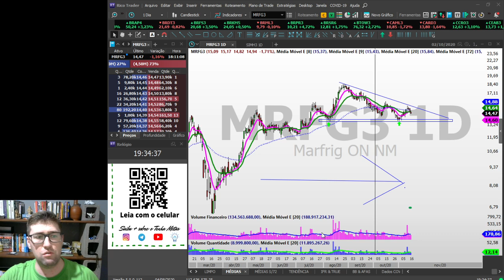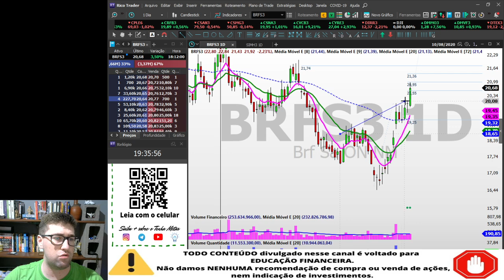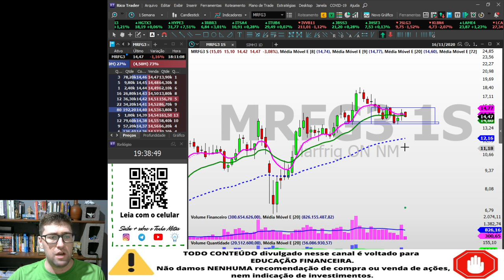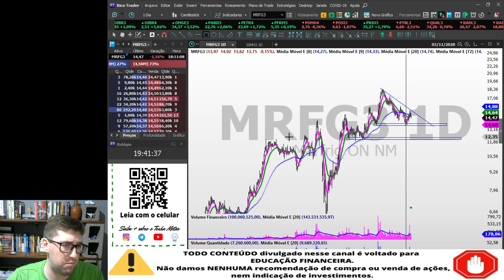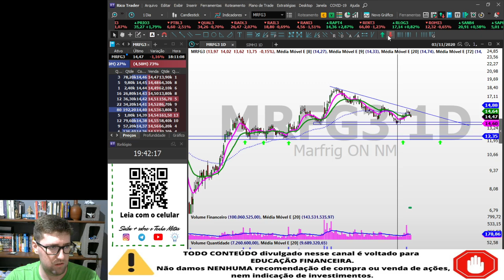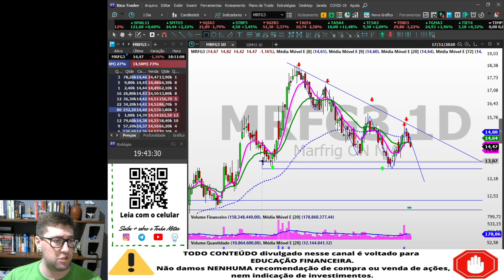MARFRIG MRFG3 | ESTUDO RÁPIDO 17/11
--- ATENÇÃO---